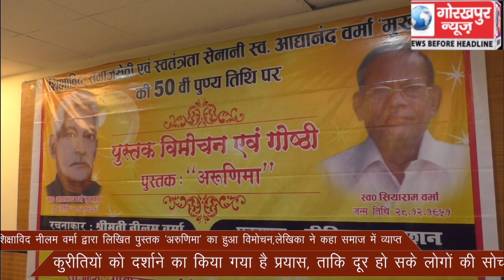शिक्षाविद नीलम वर्मा द्वारा लिखित पुस्तक ‘अरुणिमा’ का हुआ विमोचन,लेखिका ने कहा समाज में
शिक्षाविद नीलम वर्मा द्वारा लिखित पुस्तक ‘अरुणिमा’ का हुआ विमोचन,लेखिका ने कहा समाज में  व्याप्त कुरीतियों को दर्शाने का किया गया है प्रयास, ताकि दूर हो सके लोगों की सोच